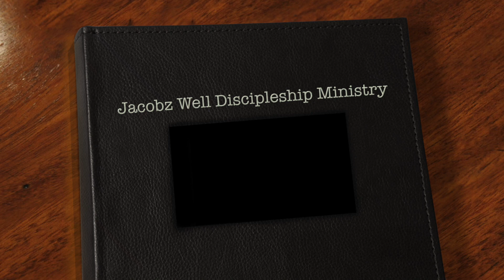Jacobz Well Discipleship Ministry Church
Church Service 17 August 2014